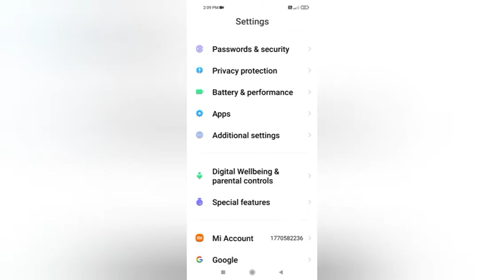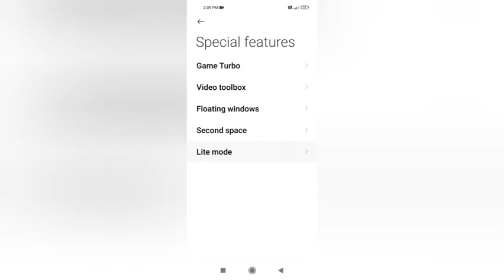Poco C31 Turn On Apps Lite Mode Settings